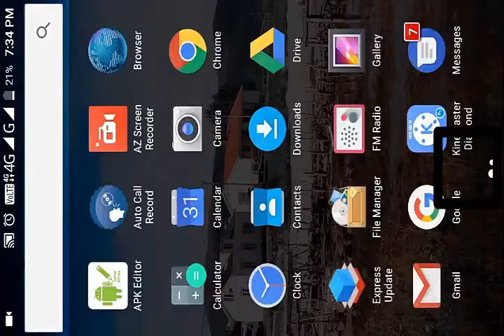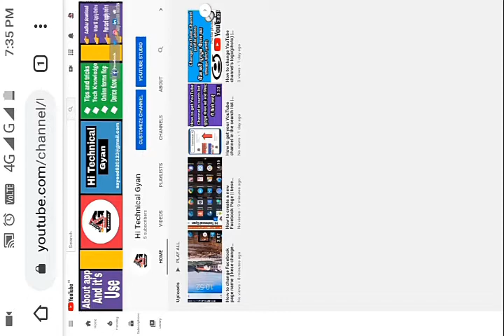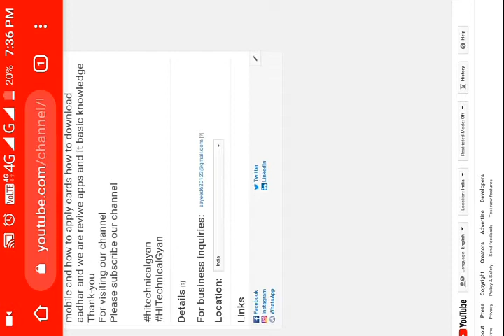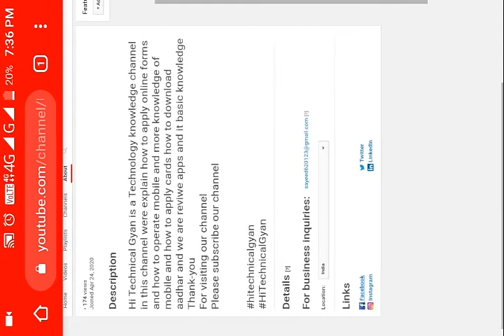How to delete or edit social media from YouTube | kese delete ya edit kare social media youtube se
About The Video ::
in this video we are discussing about how to edit our social media in YouTube when we are added social media we have to need edit social media so how to do it

आज की इस वीडियो में हम जानेंगे के कैसे अपने सोशल मीडिया को एडिट किया जाता है असल में होता क्या है कि जब हम अपने सोशल मीडिया को यूट्यूब से लिंक कर देते हैं तो अगर उसमें कोई गलती हो गई हो तो उसे एडिट कैसे करें अगर आपको कोई सा भी सोशल मीडिया जैसे फेसबुक को यूट्यूब से डिलीट करना है तो वह कैसे करें आज की इस वीडियो में हम वह जानेंगे